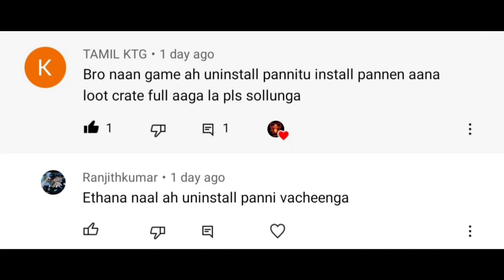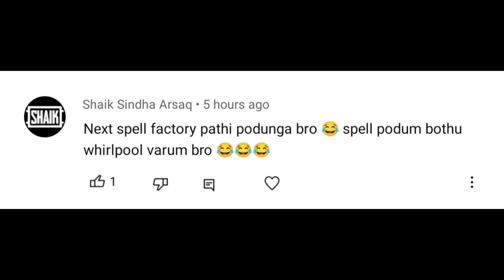All magic item's explained in Tamil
OUR CHANNEL - Clash Of Clans TAMIL: GUIDANCE, BASE DESIGN, WAR, WAR ATTACKS, WAR STRATEGY, WAR LEAGUE.

You are welcome to request any videos related to Clash Of Clans in TAMIL.

INSTAGRAM LINK : I'm on Instagram as @clash_of_clans_tamil. Install the app to follow my photos and videos.